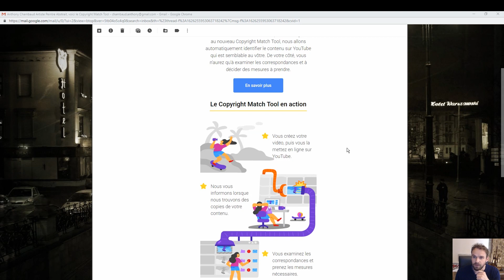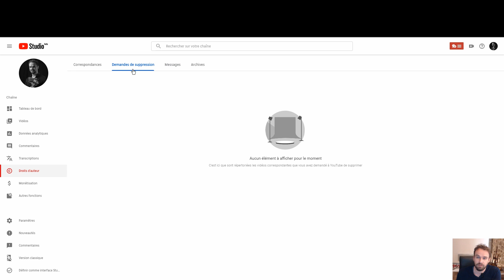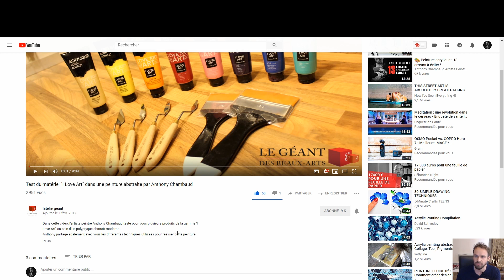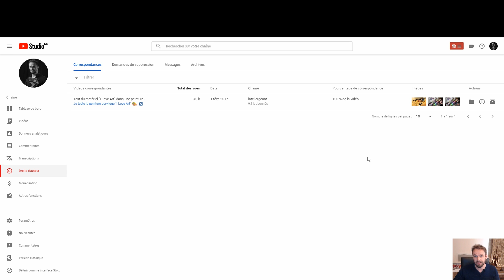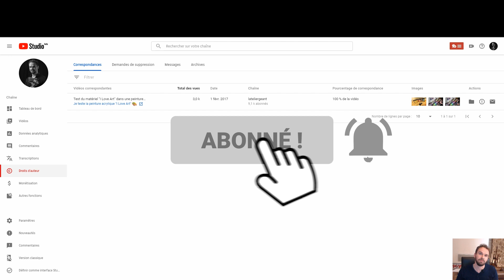💡 Qu'est ce que le Copyright Match Tool de Youtube ? [2019]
Le Copyright Match Tool, qu'est ce que c'est ?

Le Copyright Match Tool est un outil proposé par Google se trouvant votre Creator Studio vous permettant de :

- Détecter le contenu dupliqué
- Détecter le contenu plagié
- Vous donne la possibilité d'agir en signalant, supprimer la vidéo dupliqué
- Permet de contacter l'auteur du duplicata / De la vidéo copiée